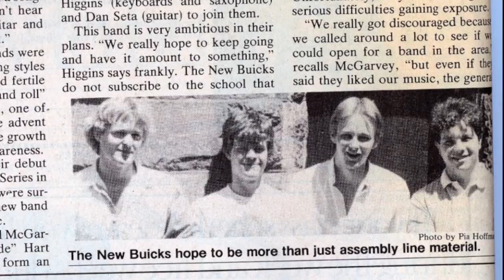New Buicks, I Don't Need You